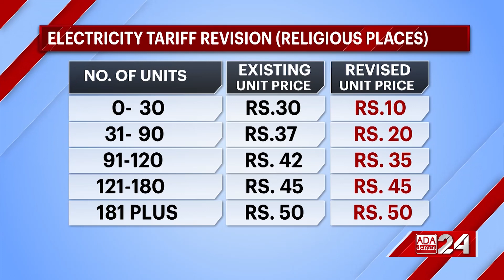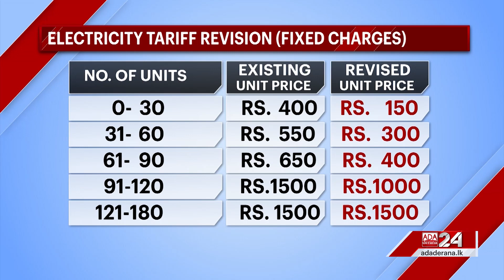PUCSL approves CEB’s electricity tariff revision (English)